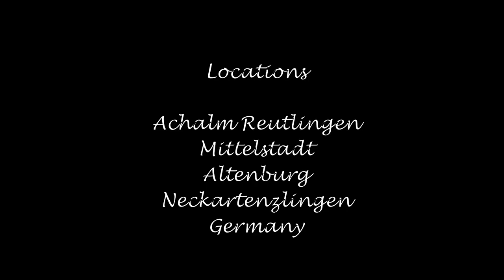#6 Reutlingen and Surroundings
MUSIC: Ell & Nikki - Running Scared (SixJune & Yoshi Noize Remix)

Drone Flight with the DJI Spark
Location: Achalm Reutlingen, Mittelstadt, Altenburg, Neckartenzlingen, Germany
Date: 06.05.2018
EQUIPMENT:
- Drone: DJI Spark
- Camera: Sony Cyber-Shot DSC-HX60
- Editing programme: Shotcut